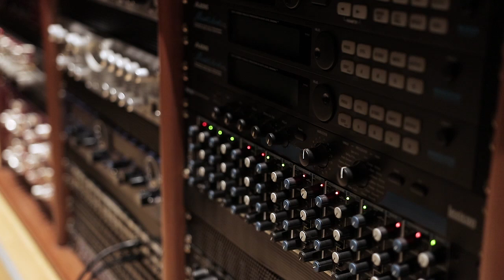Hatiku Indonesia - FEMALE News Anchor ver (Behind The Scene)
RUANG TENGAH INDONESIA
mempersembahkan

HATIKU INDONESIA
Yovie Widianto X News Anchor Indonesia

News Anchor:
Djati Darma (@djati_darma)
Prisca Niken (@priscaniken)
Tommy Tjokro (@tomtjok)
Frisca Clarissa (@frisca_clarissa)
Nikky Sirait (@nikkysirait)
Wandha Dwiutari  (@wandhadwiutari)
Dita Faisal (@ditafaisal_)
Bella Fawzi (@isabellafawzi)
Tomy Ristanto (@tomrist_)
Reinhard Sirait  (@reinhardsirait)
Benny Dermawan  (@bennydermawan)
Anisha Dasuki (@anishadasuki)
Kevin Lilliana  (@kevinlln)

Editor BTS:
Agitia Kusumah (@agittiga)
Yordan Admiral (@yodan.admiral)

Photographer BTS:
Tameng (@mengtameng)
Martin (@martinusragitaa)